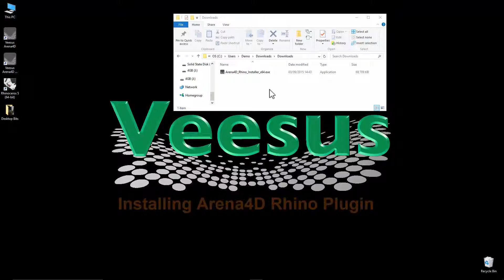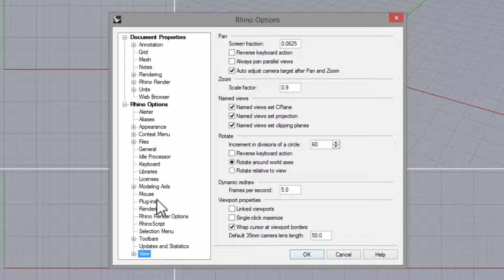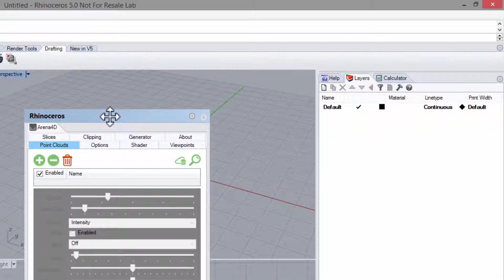Arena4D for Rhino, Tutorial 1 - Installing Veesus Arena4D Plugin for Rhino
How to install the Arena4D plugin for Rhino.